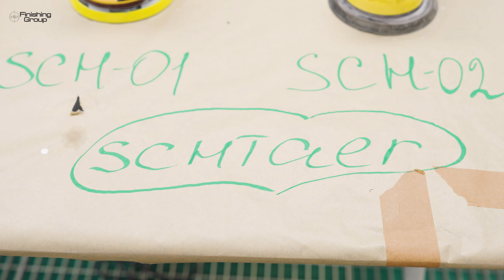Различие шлифмашинок SCHTAER | Спрашивали? Отвечаем! + ЗАПУСКАЕМ НОВЫЙ РОЗЫГРЫШ!!!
Друзья, вы часто нас спрашиваете в чем различие шлифмашинок Schtaer ?
В сегодняшнем видеоролике мы разберемся, какие основные характеристики отличаются и на что обращать внимание при покупке.

+ БОНУС для зрителей нашего канала!
SCHTAER- 150 -5.0 !!!

1. Быть подписанным на наш канал;
3. Написать в комментарии под видео, в какой работе хотели бы применить эту шлифмашинку, что планируете отшлифовать?

Победителя выберем рандомно! Дату и время розыгрыша объявим дополнительно!